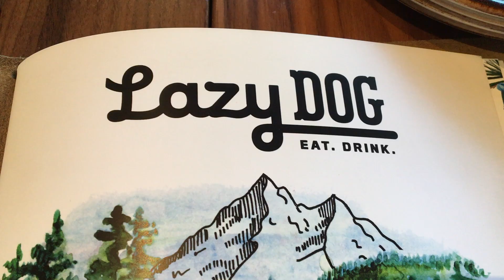EATING EVERYTHING I WANTED CHEAT DAY | DONUTS, MAC&CHEESE, GIANT COOKIE + MORE!